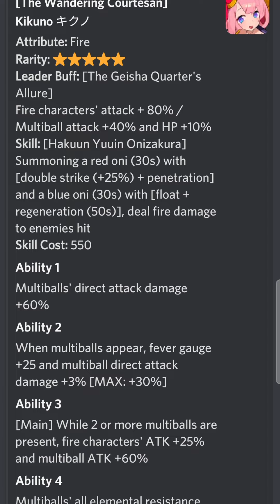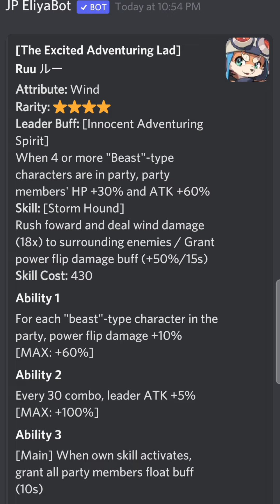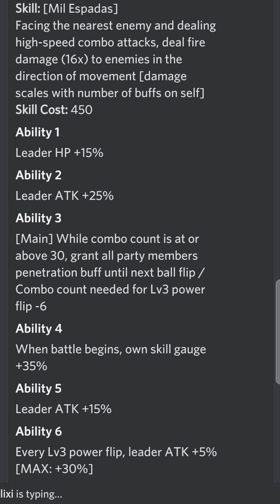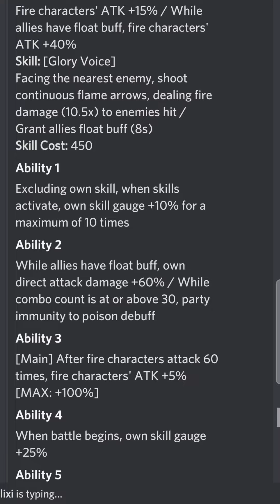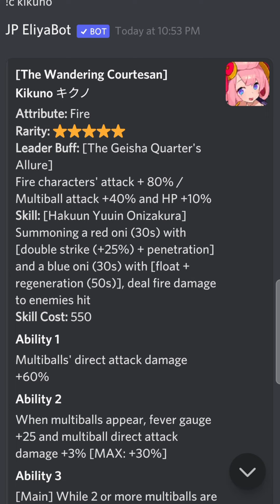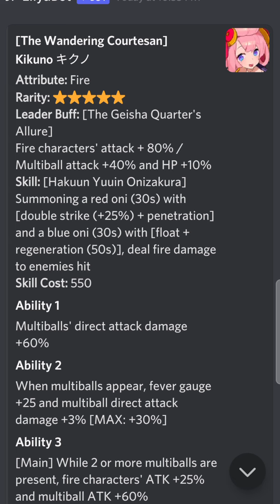Should You Summon? (Kikuno/Metis) | World Flipper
Are you pulling or not!?
As requested, I'll try to summarise the video over in the descriptions. So tl;dw:-
Kikuno: Good for pure Multiball (and possibly Fire Fever Multiball maybe?). Could be 10/10 in the long run but maybe 5/10 in the short run. Still fun though!
Metis: Very powerful for Thunder Fever. If you have one partially built, Metis would make a great addition.
Ruu: Again a hit or miss. Wind PF is not a thing now and Ruu will not be the straw that breaks the camel's back.
Revy: If you're able to stack combos you would see your team flying a lot. Alongside buffable Multiballs like Kikuno and Marina, this character has decent potential. However she only excels as a main which is not a very good trait to have due to the number of powerful units taking up those roles.
Kran: Skip.

Intro 00:00
Kikuno 00:14
Metis 01:35
Ruu 03:08
Revy 04:46
Kran 06:06
Final Thoughts 07:32